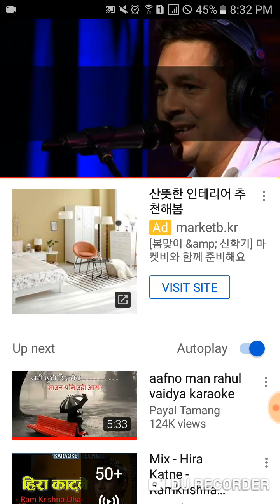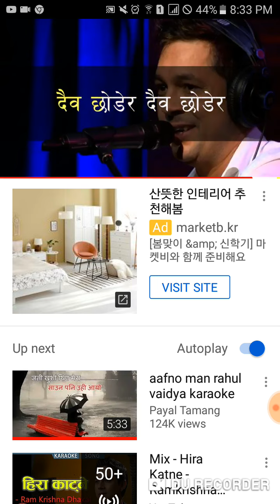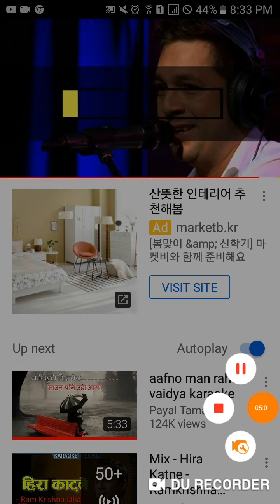Heera katne heraima karoke verson